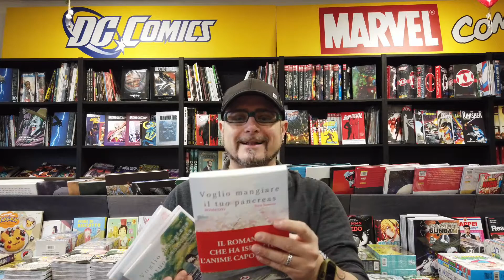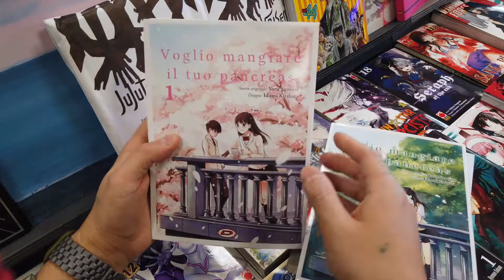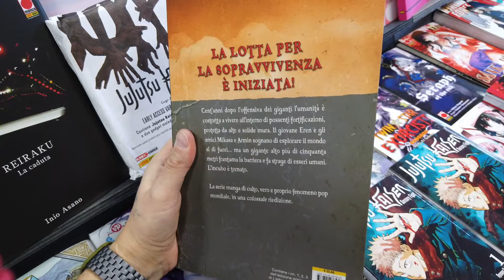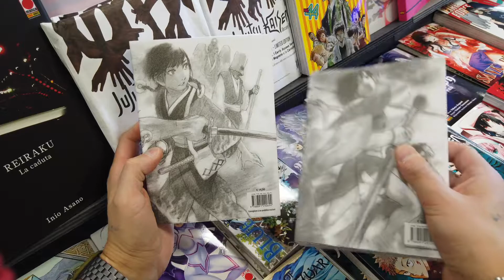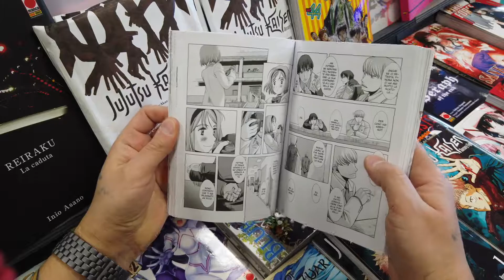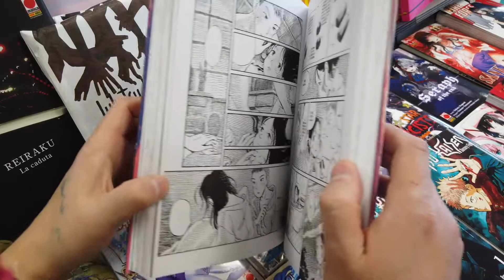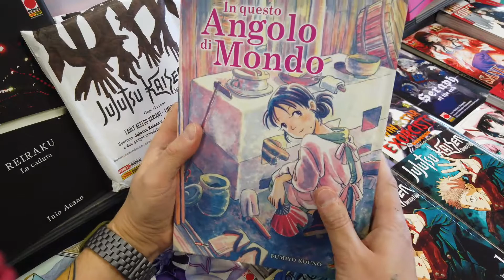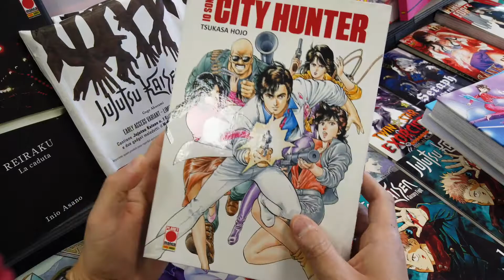Consigli per gli acquisti! Planet Manga e Dynit tra lacrime e tanta avventura!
Nuovo breve video di consigli per gli acquisti per regalarvi idee regalo all'insegna della buona lettura e del fumetto naturalmente! Ancora manga questa volta editi da Panini Comics e Dynit, un piccolo tuffo nel passato e tanta azione ed avventura! Buona Visione!

Girato con DJI Osmo Pocket